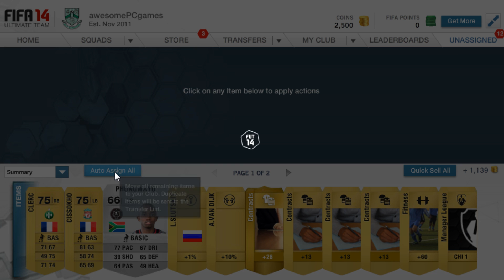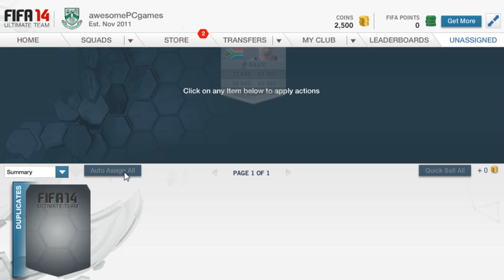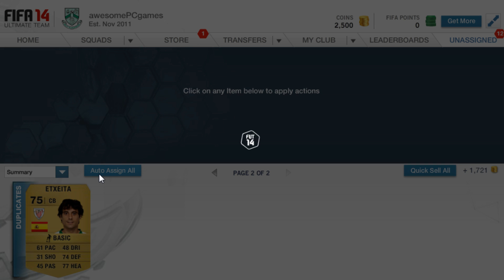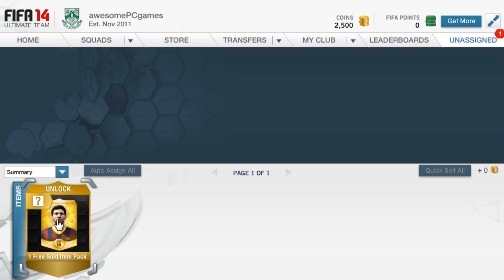FIFA 14 Ultimate Team | My first packs !